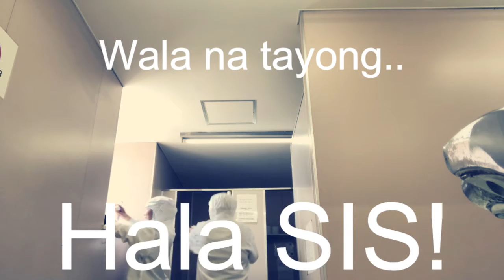OFW in Japan Korea?! trabaho 2020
Short as in short vlog at work pasensya na sa venue. Very short time to rest but long hours of work. Ang hirap ng  trabaho ang hirap pang magbasa haha !
Buhay sa ibang bansa masarap na mahirap. Para sa ekonomiya. Gora! Salamat po.